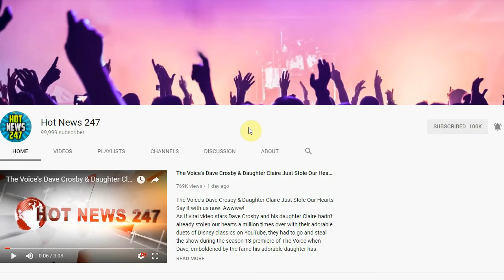Former Teen Vogue Editor In Chief Assaulted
Former _Teen Vogue_ Editor in Chief, Elaine Welteroth, was allegedly attacked by an Uber driver in New York.